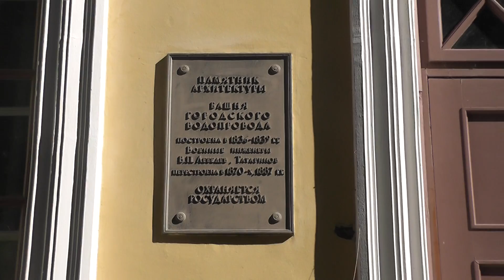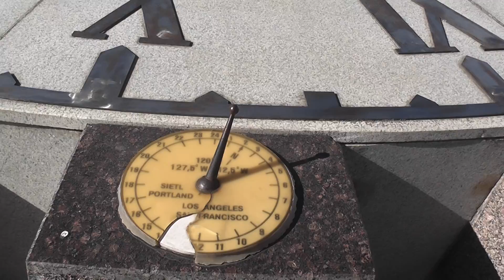12. Здание водокачальной машины